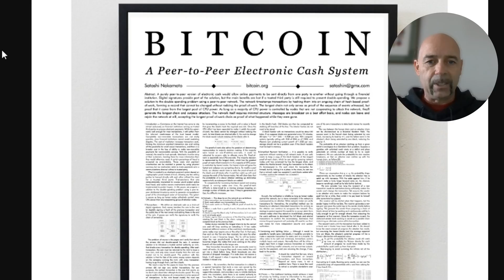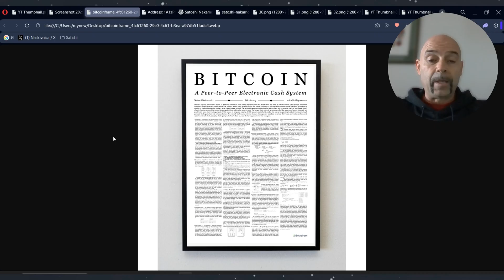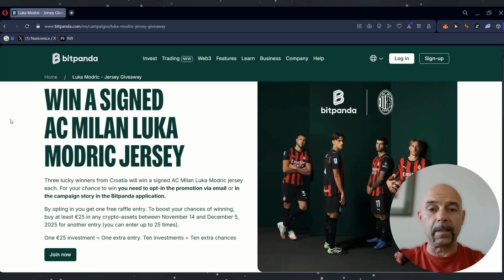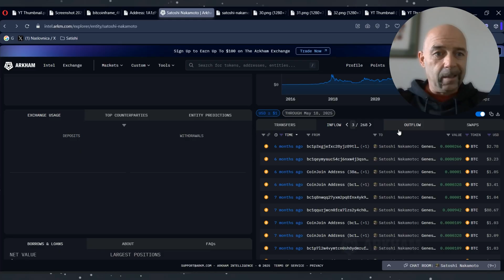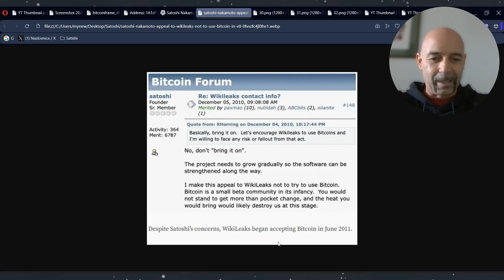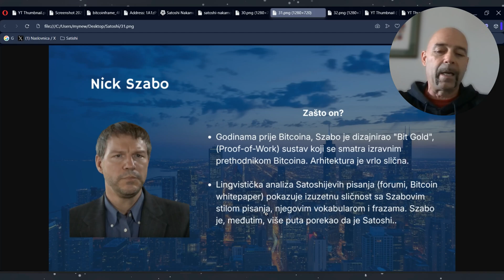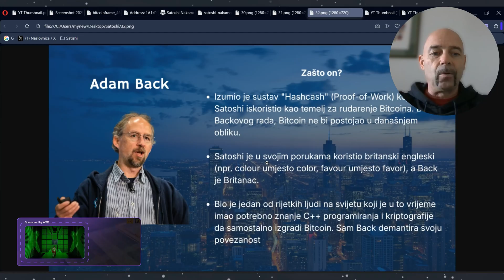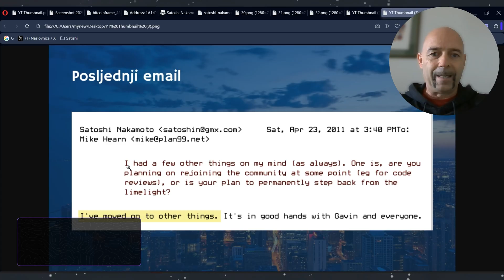Satoshi Nakamoto - Najveća Tajna Kripta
U ovom videu istražujemo tko je zapravo Satoshi Nakamoto — anonimni tvorac Bitcoina i osoba/entitet iza najveće revolucije u financijama svih vremena! 🚀
Saznat ćete povijest Bitcoina, kako je nastao, tko su glavni kandidati za Satoshija te što znače njegove tisuće neiskorištenih bitcoina. 🕵️‍♂️💎

OSVOJI POTPISANI AC MILAN DRES LUKE MODRIĆA!
Sudjeluj tako da se prijaviš na promociju putem e-maila ili Bitpanda aplikacije.
Svaka prijava = 1 ulazak u nagradnu igru.
Kupi kriptovalute u vrijednosti od najmanje 25 € do 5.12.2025. i povećaj šansu za pobjedu (do 25 ulazaka).

⚠️ Napomena: Ovaj video je isključivo edukativnog karaktera i ne predstavlja financijski savjet. Svaka investicija u kriptovalute nosi rizik i preporučuje se temeljito istraživanje.

📢 Pretplatite se na kanal Moj Kripto za još vrhunskog edukativnog sadržaja o kriptovalutama i blockchain tehnologiji! 👍🔔